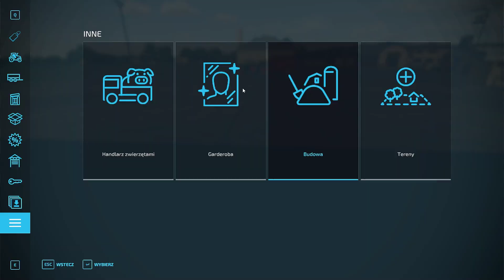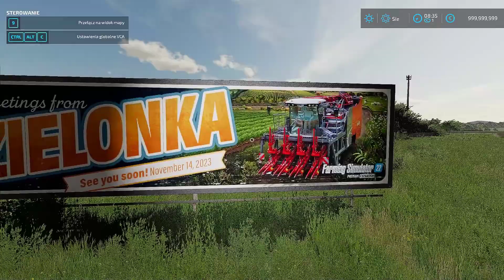Horsch AgroVation Pack 🔥😱 NOWE DLC🔥TESTY I MOJA OPINIA🔥| Farming Simulator 22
DZIĘKUJĘ ZA OGLĄDANIE :D

⭐➡Social Media⬅⭐